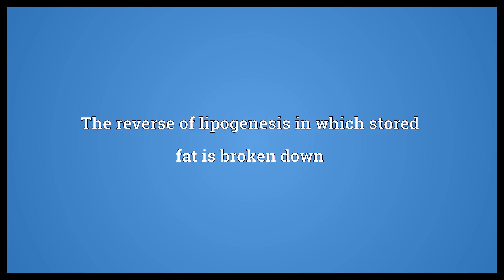Lipolysis Meaning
Video shows what lipolysis means. The hydrolysis of lipids. The reverse of lipogenesis in which stored fat is broken down.  Lipolysis Meaning. How to pronounce, definition audio dictionary. How to say lipolysis. Powered by MaryTTS, Wiktionary